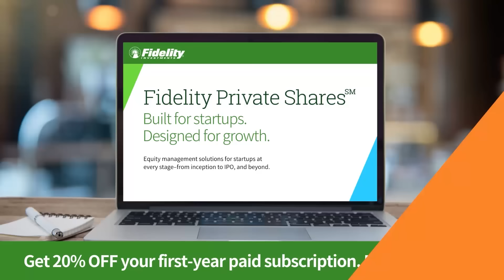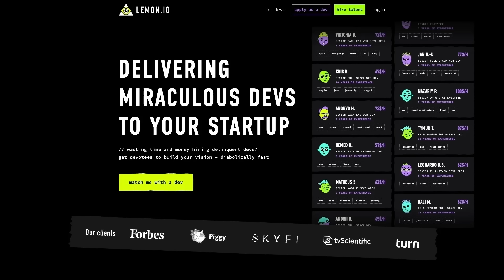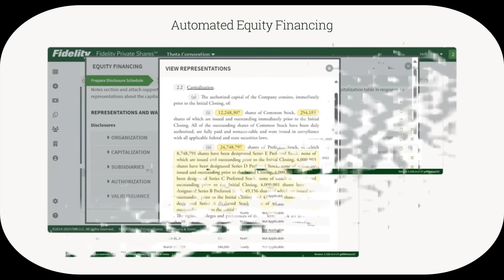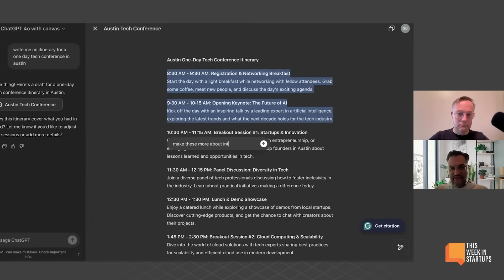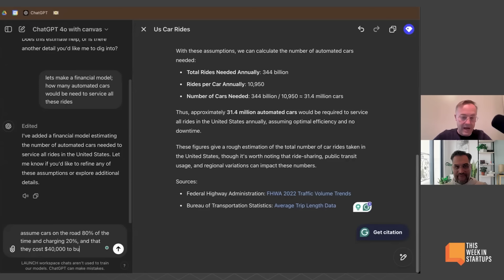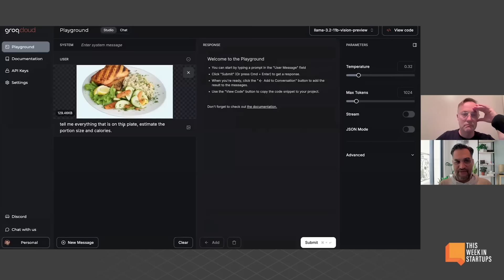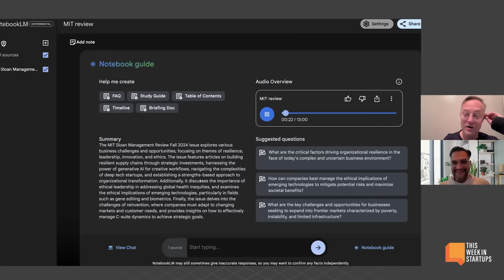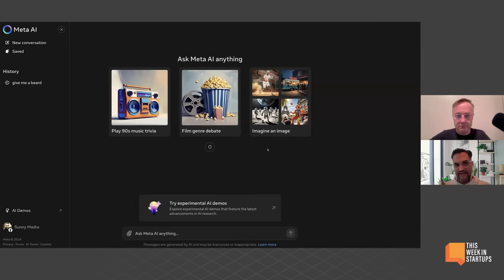AI Demos: ChatGPT-o4 Canvas, Notebook LM & Meta's Movie Gen | E2026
(0:00) Sunny Madra and Jason kick off the show
(2:17) Tesla's Robotaxi reveal and challenges with regulatory approval
(10:00) Lemon.io - Get 15% off your first 4 weeks of developer time at
(11:22) Self-driving architectures and potential applications for Tesla's Cybervan
(18:15) Update on Tesla's Optimus robot and the future of autonomous vehicles
(22:04) Interest rates and startup funding challenges
(22:04) Fidelity Private Shares℠ - Visit Mention our podcast and receive 20% off your first-year paid subscription.
(23:14) Traffic congestion, urban planning, and future players in autonomous vehicles
(25:23) ChatGPT-4o with Canvas demo
(31:32) CLA - Get started with CLA's CPAs, consultants, and wealth advisors now at
(41:11) Meta vision models and Groq demo
(42:35) Apple AirPods updates and AR glasses privacy concerns
(47:46) Meta's new vision models, open-source impact, and OpenAI's business model
(54:41) Notebook LM's tools
(1:00:13) Capturing family history with AI and Meta Movie Gen's potential

Thank you to our partners:
(10:00) Lemon.io - Get 15% off your first 4 weeks of developer time at
(22:04) Fidelity Private Shares℠ - Visit ⁠ Mention our podcast and receive 20% off your first-year paid subscription.
(31:32) CLA - Get started with CLA's CPAs, consultants, and wealth advisors now at